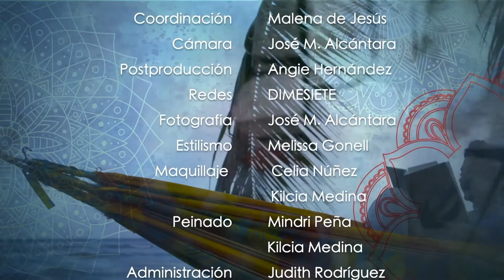Salime Caram: una artista con una visión holística